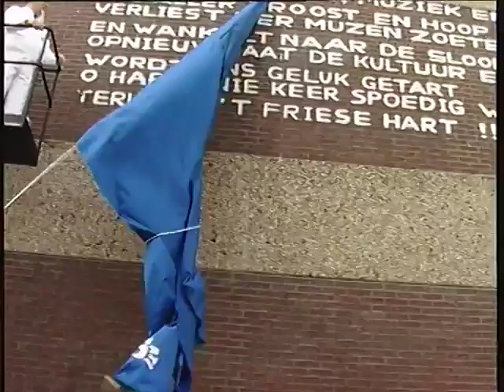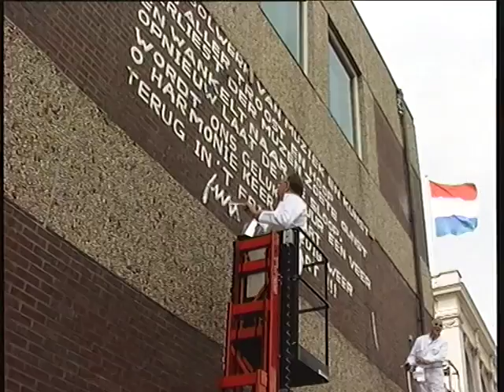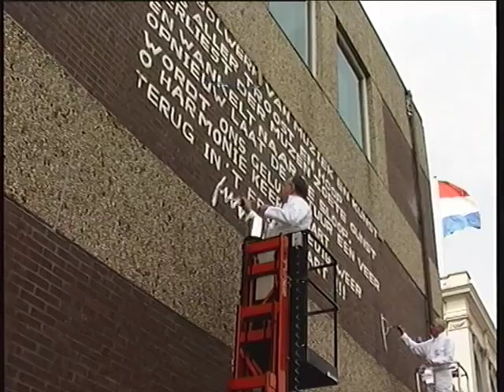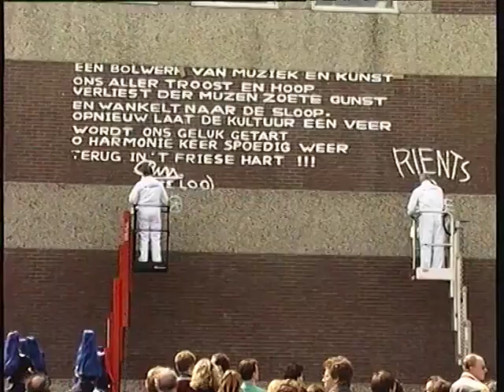Aquarius Archief - Sloop Harmonie Leeuwarden 1990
Uit het archief van Koos Wielenga, Leeuwarden.
Digitale nabewerking Tjalling Brookman, Leeuwarden (Brook Report)
Aankondiging sloop oude Harmonie Leeuwarden aan het Ruiterskwartier. Burgemeester Te Loo en Rients Gratema zetten een handtekening met kwast via hoogwerker op de te slopen muur met witte verf. Het Leeuwarder Pasveerkorps was ook aanwezig.

De Harmonie is de stadsschouwburg en concertzaal van Leeuwarden en staat in de top vijf van grootste schouwburgen van Nederland. Het is het podium geweest voor topstukken als Titanic en The Sound of Music.

Het gebouw heeft drie theaterzalen, drie kleinere vergaderzalen en twee grote foyers. De grootste zaal biedt maximaal ruimte aan duizend bezoekers. Het gebouw biedt tevens plaats aan een inpandig filmhuis, waar nu het Centrum voor Film in Friesland is gehuisvest. Jaarlijks zijn er meer dan 650 activiteiten voor een totaal aan 250.000 bezoekers.

De Harmonie is lid van de Vereniging van Schouwburg- en Concertgebouwdirecties (VSCD).
1874: oprichting van Vereniging De Harmonie
1881: oplevering van het gebouw, sociëteit De Harmonie. Een gebouw voor podiumkunsten en grootschalige, niet-artistieke doeleinden. Ondanks dat de sociëteit een besloten club was, werd het ook gebruikt voor exposities, warenshows, veilingen, beurzen, gymnastiek, feesten en circussen. Hierdoor werd het gebouw omarmd door de bevolking.
1937: verbouwing en modernisering aan de grote zaal waarbij de capaciteit werd vergroot en de akoestiek verbeterd.
1957: overdracht van de exploitatie aan Stichting Culturele Centra die een verbouwing bewerkstelligt. De toneelaccommodatie werd verbeterd en er werd een kleine zaal aangebouwd: het Theater Aan Het Water. Met de verruiming van de functie van het gebouw werd het gebouw qua sfeer ook minder aantrekkelijk waardoor er toch minder maatschappelijke en commerciële evenementen plaatsvonden.
1975: verbouwing waarbij de zitcapaciteit werd teruggeschroefd naar 900 en de schouwburg weer als een van de beste theaters te boek stond.
1990: besloten werd tot nieuwbouw over te gaan. Het gebouw was er door de vele verbouwingen op achteruitgegaan en in de voorgaande jaren intensief gebruikt. Architect Frits van Dongen gaf de nieuwbouw een theatrale sfeer mee met gebruikmaking van licht en aankleding. De nieuwbouw is geschikt voor multifunctioneel gebruik, inclusief voor congressen en vergaderingen, zoals het ooit in de beginjaren ook was.
1994: ingebruikname van de nieuwbouw
1995: officiële opening door Koningin Beatrix
2005: tienjarig bestaan waarbij een nieuw logo wordt ingevoerd